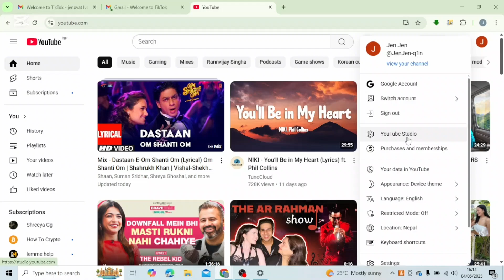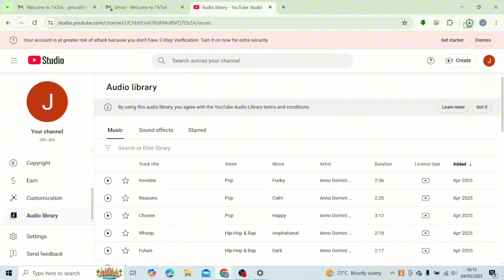How To Download Music From YouTube To MP3 In PC/Laptop/Mac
Want to download your favorite YouTube music as MP3 on your PC, laptop, or Mac? This video will guide you through the steps on how to download music from YouTube to MP3 quickly and easily. Whether you're asking, "How do I convert YouTube videos to MP3?" or need a method that works on any computer, this tutorial has you covered. Learn the safest and fastest way to get high-quality MP3 files from YouTube. Watch now to see how you can download music from YouTube to MP3 on your device today!

Timestamps:

00:00 How To Download Music From YouTube To MP3 In PC/Laptop/Mac
00:10 Convert YouTube Video To MP3 On PC or Mac